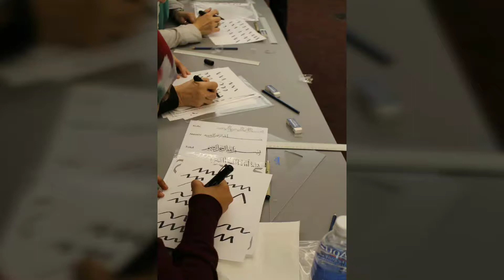introduction to basics of Arabic Calligraphy and Geometric Design workshop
It was indeed pleasant to have reconnected with my passion of learning n sharing of knowledge at any given moment n time. The event was well supported and attended. InshaAllah looking forward to more. A shout out to my little man Yusuf Randhawa for being our big helper.

Photography by: Aslam Bulbulia
Video Clip Credit: Yusuf Randhawa